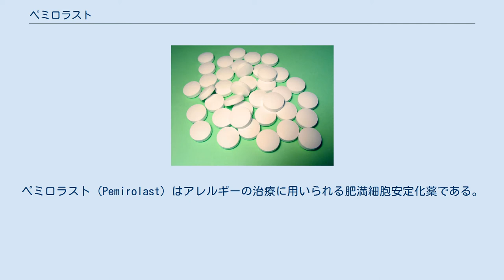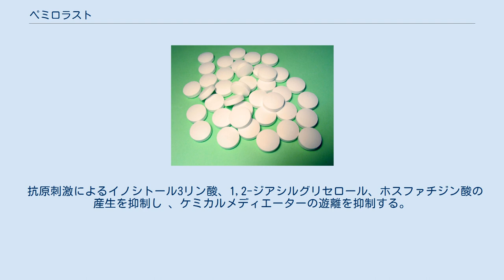ペミロラスト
ペミロラスト（Pemirolast）はアレルギーの治療に用いられる肥満細胞安定化薬である。
商品名アレギサール、ペミラストン。
錠剤、ドライシロップ、点眼薬がある。
 日本では1991年1月に気管支喘息について錠剤が承認され、1994年4月にアレルギー性鼻炎について承認された。
ドライシロップの承認日は気管支喘息については1992年7月、アレルギー性鼻炎については1999年2月である。
点眼薬は1995年1月に承認された。
 2011年8月にはスイッチOTCとして審議・承認され、第1類医薬品として、2012年1月に鼻炎用薬として発売され、2014年1月にアレルギー用点眼薬として発売された。
 （医療用医薬品） （一般用医薬品） 治験での経口薬（錠剤、ドライシロップ）の副作用発現率は通算3.69%、点眼薬は2.50%であった。
 経口薬で見られる主な副作用は、腹痛、下痢、嘔気、ALT(GPT)上昇、AST(GOT)上昇、眠気等である。
 点眼薬で見られる主な副作用は、眼刺激感、眼瞼炎、眼瞼瘙痒感、眼脂、結膜充血等である。
 抗原刺激によるイノシトール3リン酸、1,2-ジアシルグリセロール、ホスファチジン酸の産生を抑制し 、ケミカルメディエーターの遊離を抑制する。